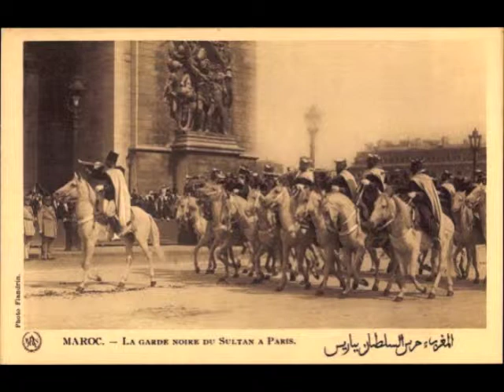Ferk ed diar Garde Noire du Sultan du Maroc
Fanfare de la Garde Noire du Sultan du Maroc sous la direction de
L. Morgan